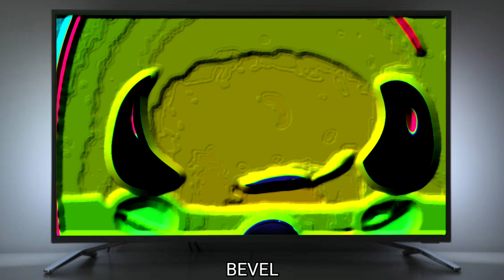Funny Revision "Cocomelon Intro Thermal Edition" and Sound Variations in 60 seconds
When creating such videos I use free images and free to use green screen videos with other different video parts, edit them for creation new kind of sound and visual variations and effects. It takes about 3 hours to create these videos so that my viewers can feel the difference between the original video and the video I created.